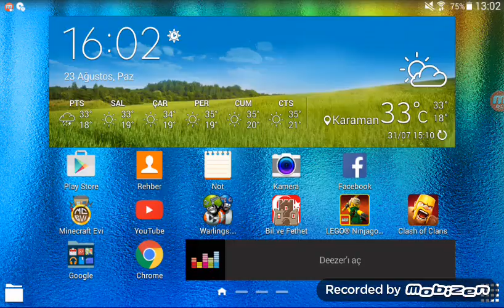Rs 6. Bölüm